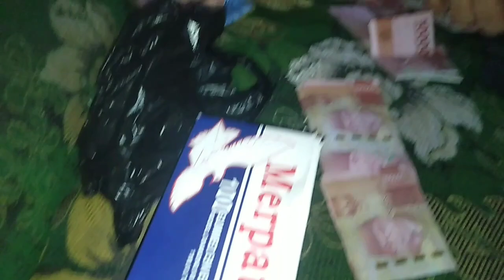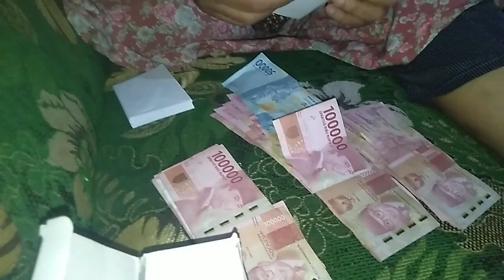MBUNGKUSI AMPLOP DISEK GESS